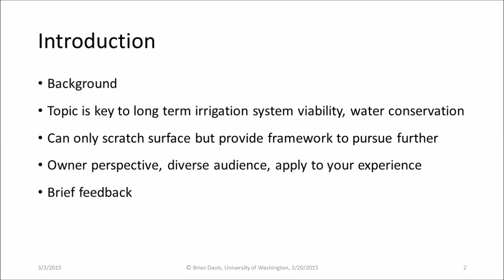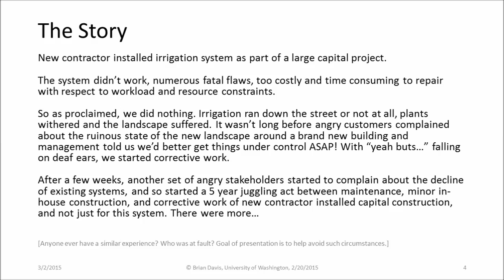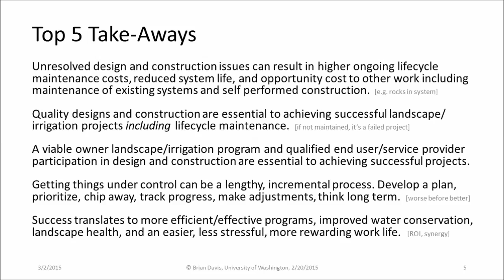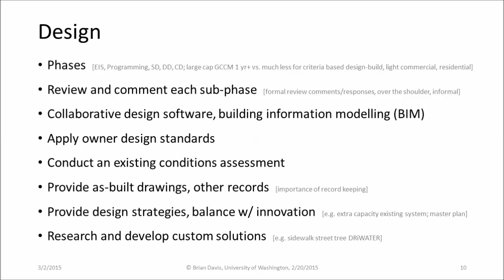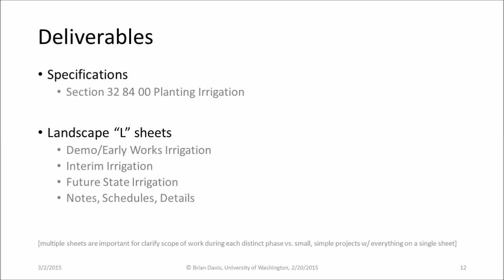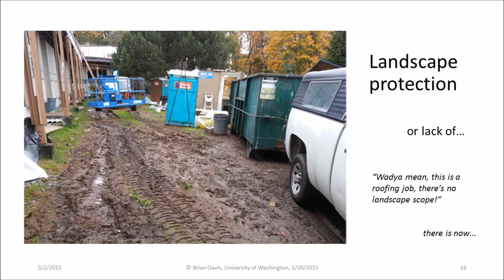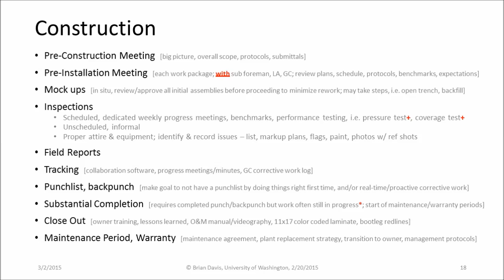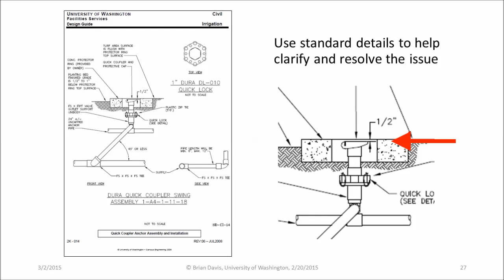Tips for Managing Successful Irrigation Projects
Brian Davis, Grounds Manager at the University of Washington leads a Green Gardening professional workshop on solving existing landscape irrigation problems, and designing successful, maintainable projects from the start.